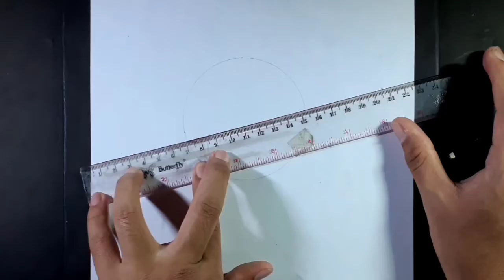Cara Menggambar TACHIBANA HINATA [Tokyo Revengers] - Step by Step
Materials :

• Mechanical Pencil
• Drawing pen 0,1
• 8B Pencil
• 4B Pencil
• 2B Pencil
• Tissue
• Cutton buds